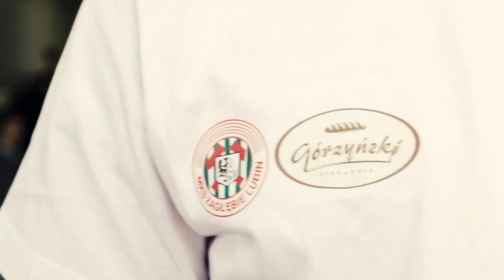Zagłębie Plus #26 Gastrofaza